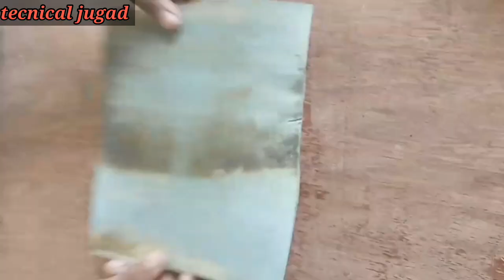how to make a adjustable mobile stand at home || pvc pipe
diy mobile stand with pvc pipe

make mobile stand from pvc pipe

make a mobile phone stand

how to make a mobile stand at home

mobile stand with pvc

homemade mobile stand

mobile stand

how to make a mobile stand

adjustable mobile stand

best adjustable mobile stand

mobile stand homemade easy

how to make mobile stand at home from pvc pipe||